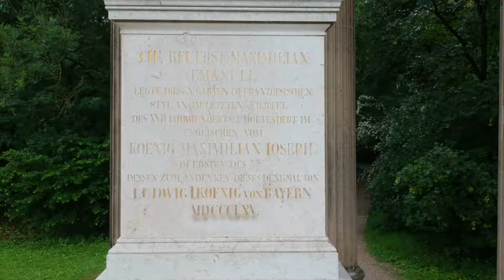Nymphenburger Park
Impressionen aus dem Nymphenburger Park